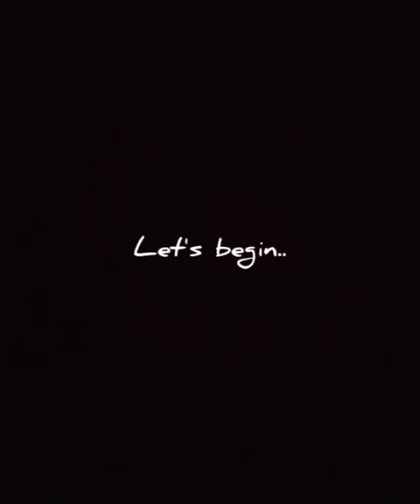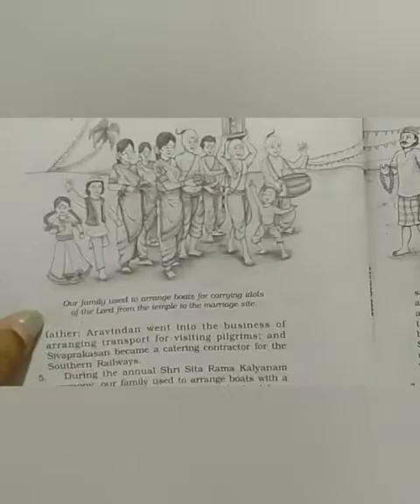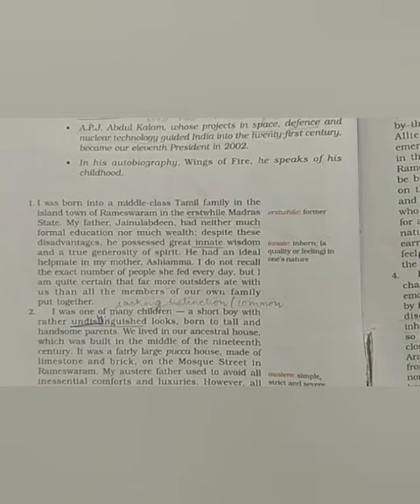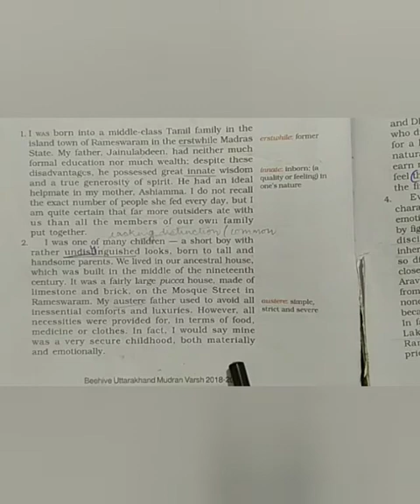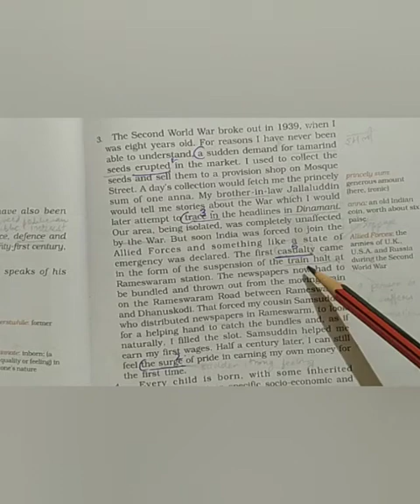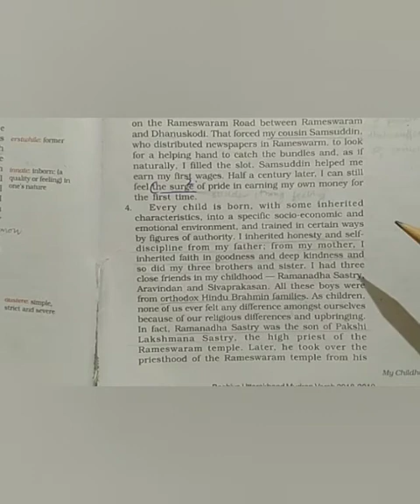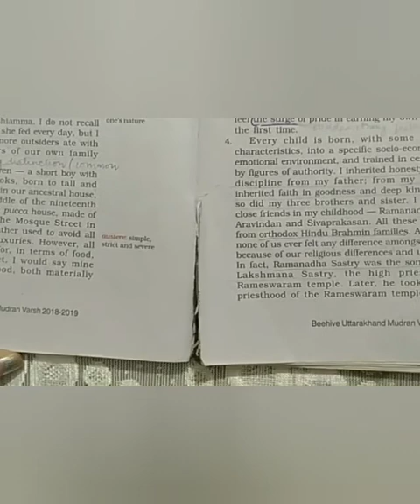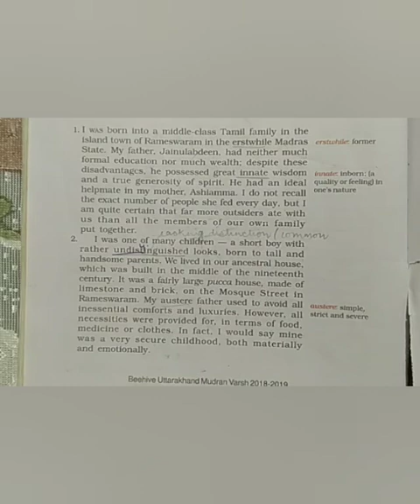English Beehive || My Childhood || part 1